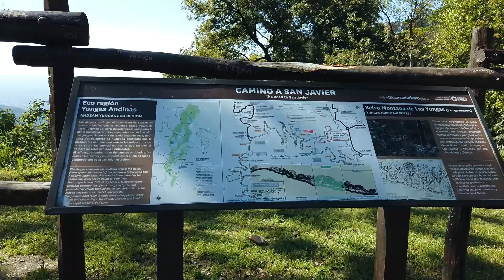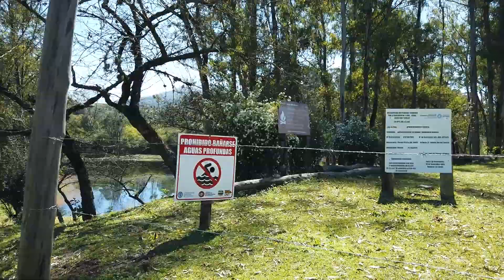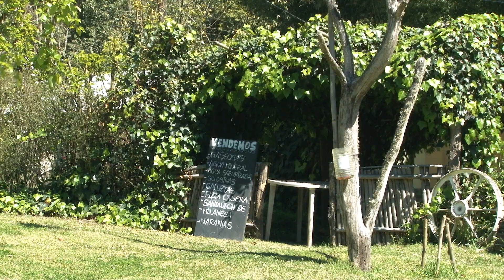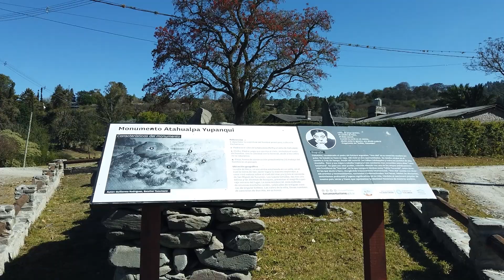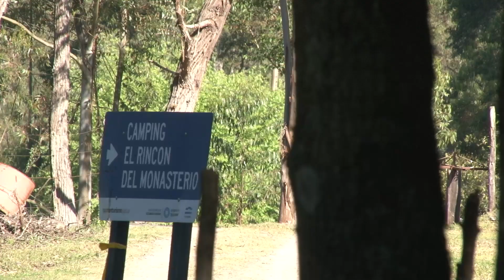CAMPINGS VALLE DE RACO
El recorrido que lleva desde la ciudad de Yerba Buena hacia San Javier y continuando, Raco y El Siambón ofrece cada vez más puntos de interés. El complejo Cristo Bendicente ya es en destino en si mismo, pero si continuamos hacia el valle de Raco hay un sinnúmero de atractivos que podés descubrir. gastronomía, hotelería, campings, senderos, etc.
cuando puedas, recorrelo.